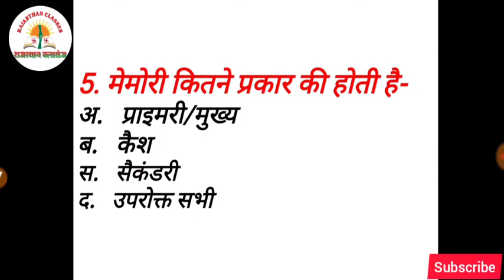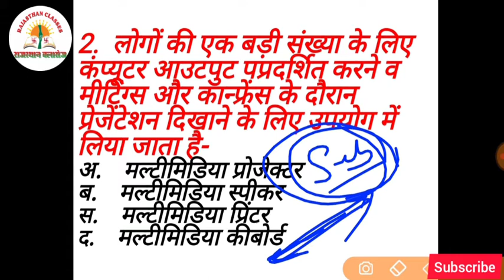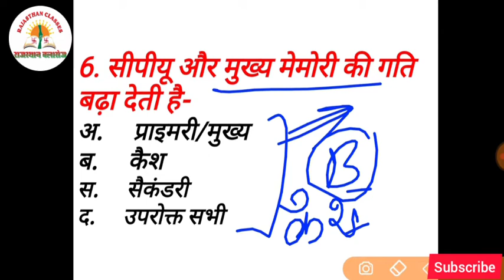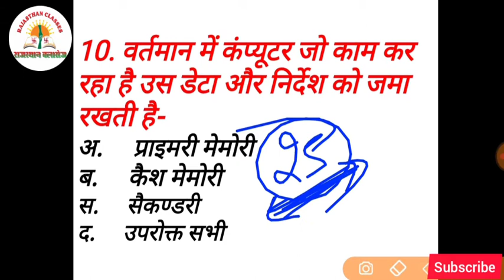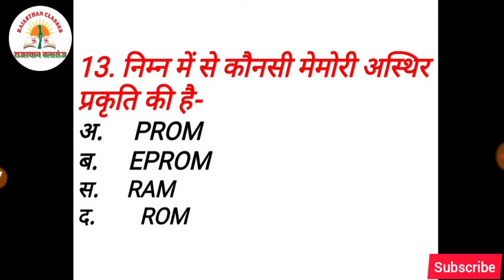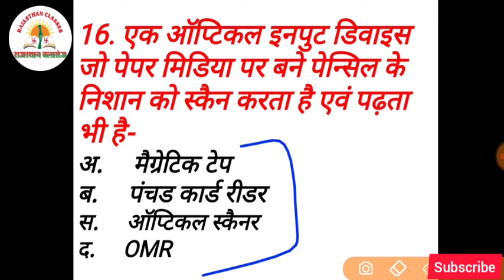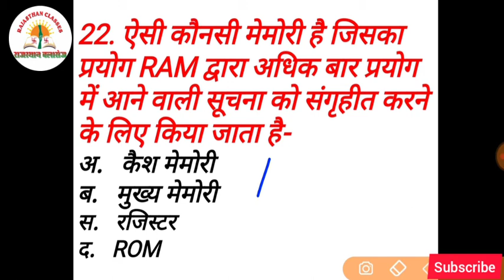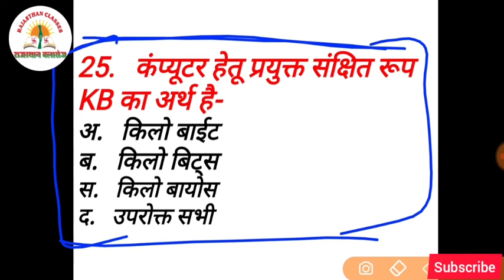Computer Memory के महत्वपूर्ण 30 प्रश्न | राजस्थान पुलिस Computer gk के 3-3 बार पूछे गए प्रश्न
Computer memory objective questions
Primary and Secondary Memory
कंप्यूटर के मेमोरी संबधित महत्वपूर्ण प्रश्नोतर
कंप्यूटर की मेमोरी के प्रकार
मेमोरी के कितने भाग होते है
कंप्यूटर मेमोरी के मुख्य प्रकार
computer top 150 questions ।
 computer gk in hindi । railway । bank
Computer Awareness Memory MCQ part - 1
Computer GK in hindi हार्डवेयर
computer top 150 questions । computer gk in hindi । railway । bank
Computer gk question answer in hindi
Types of Computer Memory in hindi Part-6 for competitive Exams
Rajasthan Police Constable Computer Important Questions
Rajasthan GK Computer gk
 Computer Awareness by aadarsh Sir | Introduction
Computer Quiz-2 //
 Computer GK by AADARSH SIr
Computer quiz for rajasthan police
rajasthan police computer gk
rajasthan patwar computer gk
rajasthan police computer mcq
rajasthan patwari mcq computer gk
rajasthan patwari mcq of computer
computer gk for rajasthan police
computer gk for rajastahan patwar
rajasthan police exam computer gk
Rajasthan Police Computer question 2020
Computer Class by aadarsh sir
Computer introduction for rajasthan police
computer most important question
Most imp Computer GK top 50 Questions
Most imp Computer GK top 20 Questions
Most imp Computer GK top 80 Questions
Most imp Computer GK top 100 Questions
राजस्थान पुलिस Constable सामान्य Computer भाग - a
कंप्यूटर परिचय भाग-1 by aadarsh sir
कंप्यूटर परिचय for Rajasthan police
कंप्यूटर gk for राजस्थान पुलिस
 computer gk in hindi
computer top ६०  questions ।
computer top 100  questions ।
computer top 50  questions ।
Computer Gk 1000 प्रश्न in Hindi
 Lucent Computer Gk का निचोड़ |
कम्प्यूटर के प्रश्न 500 in hindi
कम्प्यूटर के प्रश्न 1000 GK, Gk in hindi
Rajasthan Police Computer Question
Rajasthan Police Computer Most Important Question 2019-20
Most imp Computer GK top 60 Questions Rajasthan  PATWARI EXAM /SSC CHSL 2020/ POLICE/SI /REET
Most imp Computer GK top 60 Questions
rajasthan PATWARI EXAM /SSC CHSL 2020/ POLICE/SI /REET 2020
IBPS और RRB PO Main के लिए Computer के TOP 50 MCQs
top 250 computer gk questions answers in hindi mcq
top 500 computer gk questions answers in hindi
Computer Gk | Computer 1000 Gk | Computer imp Questions
Computer Gk | Computer 500 Gk |
 Computer imp Questions for rajasthan patwar
Computer imp Questions for rajasthan police
कम्प्युटर के 51 महत्वपूर्ण प्रश्न
कम्प्युटर के 50 महत्वपूर्ण प्रश्न for rajasthan police
कम्प्युटर के 100 महत्वपूर्ण प्रश्न for patwari exam